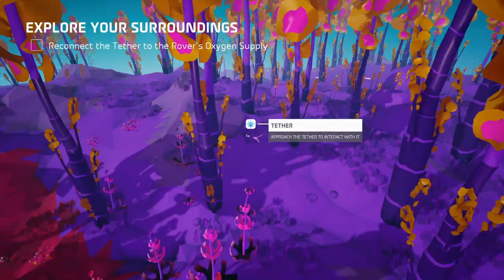I Don't Know How To Continue (Astroneer)